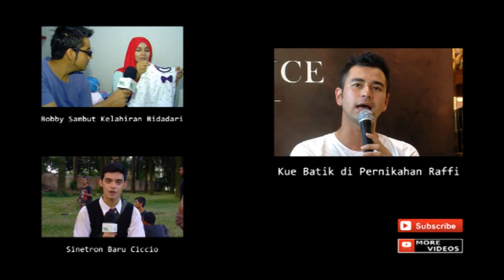Highlight - WasWas 18 September 2014